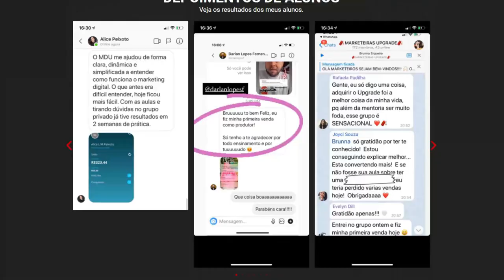COMO É ESTUDAR NOS ESTADOS UNIDOS | Cortes Podcast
QUEM TEM BOCA VAI A ROMA – MATHEUS TOMOTO – KRITIKE PODCAST #15